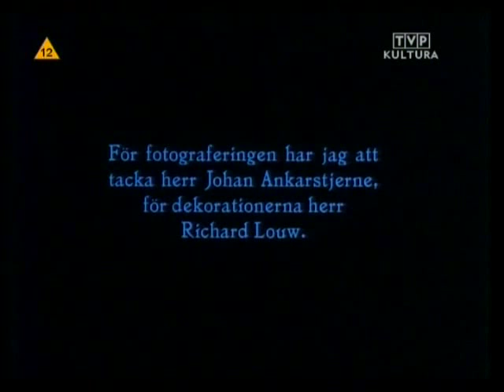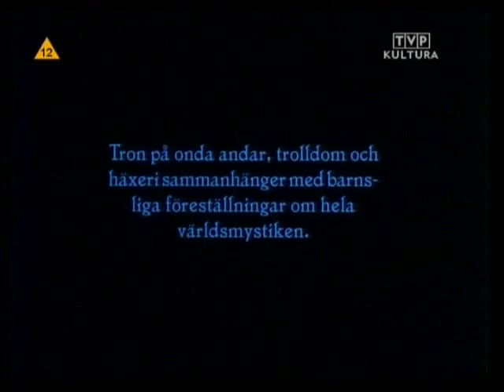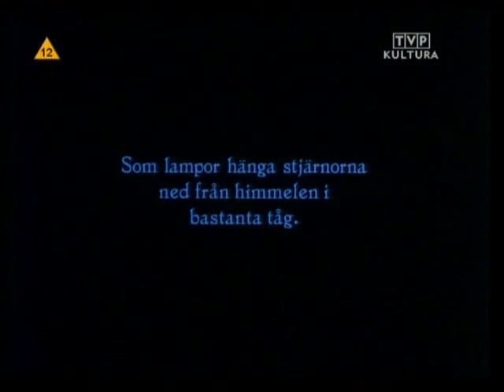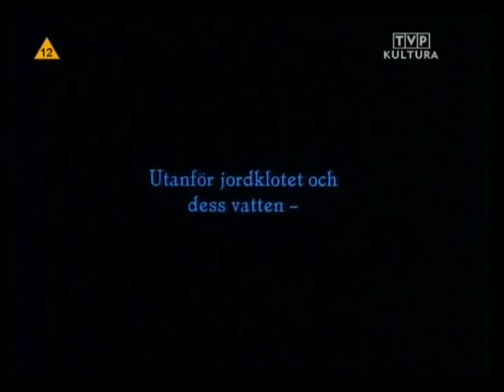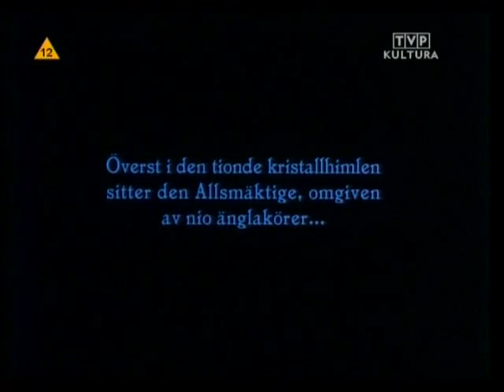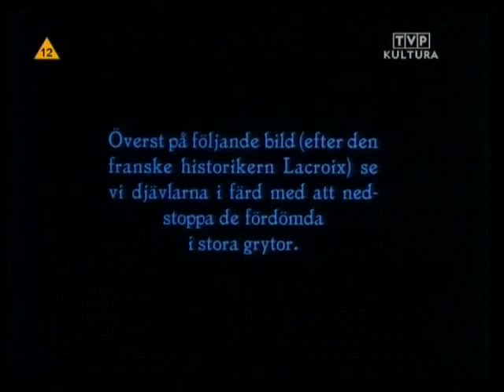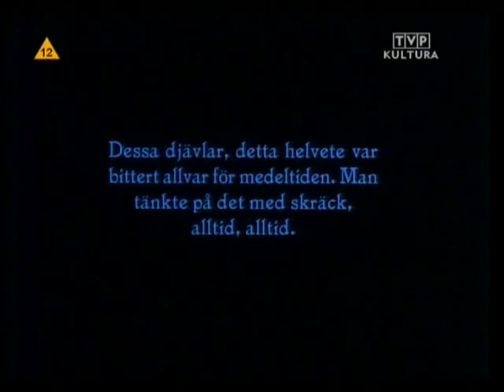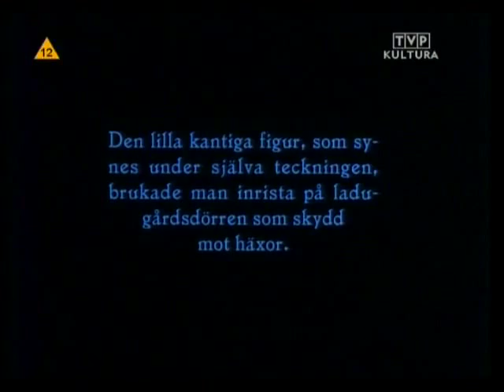Czarownica (Häxan 1922) Benjamin Christensen POLSKI LEKTOR 01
W swym najpopularniejszym filmie B. Christensen, łącząc dokument z fabułą, bierze na warsztat średniowieczne opętanie czarownicami. Ukazując ilustracje z epoki, daje najpierw widzowi wgląd w świat wyobrażeń owych czasów, aby następnie, już w scenach sfabularyzowanych, przedstawić plastycznie wiarę w czarownice: kobiety te pokazuje w trakcie warzenia miłosnego napoju, przed kontaktem z diabłem czy przy denuncjacji przez ich współtowarzyszki. W końcu na ekranie ukazują się narzędzia tortur...